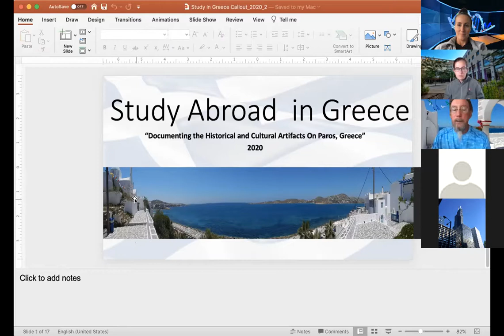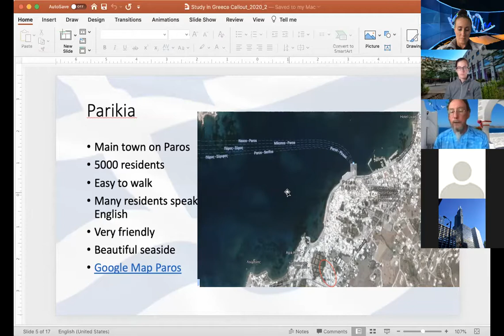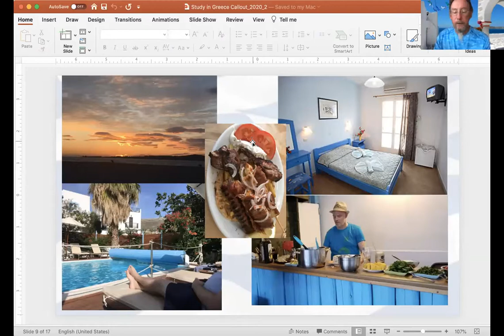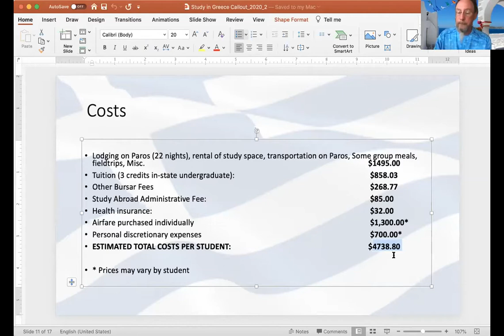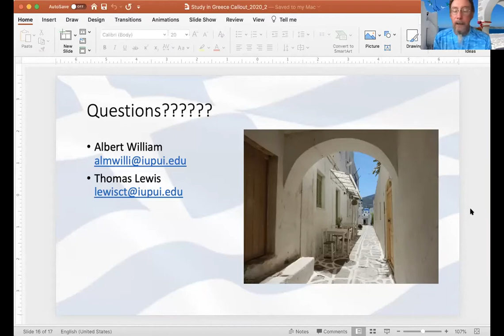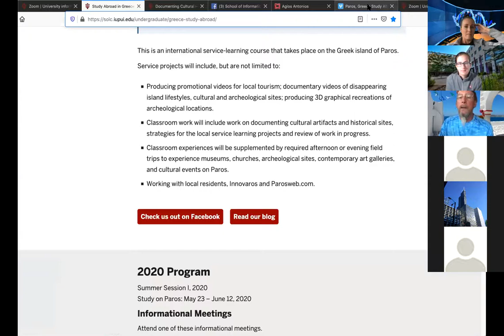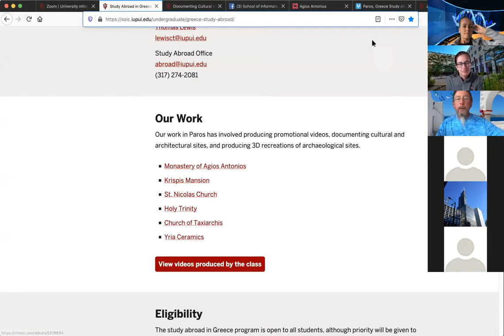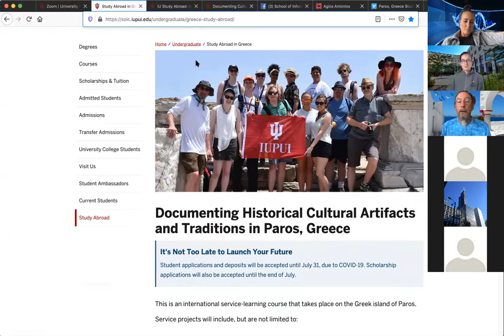Greece Study Abroad Virtual Session